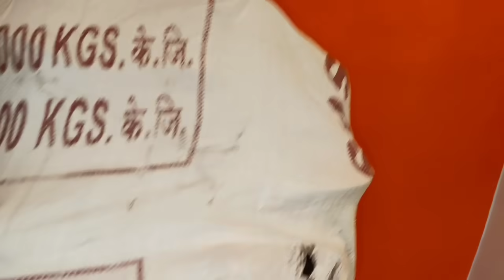🤭दादांचा एवढा संसार कुठे ठेवलेला🤔//शिफ्टिंग केलं एकदा//बाई बाई चा दुश्मन खरचंका?//मदत कोणाची मिळाली